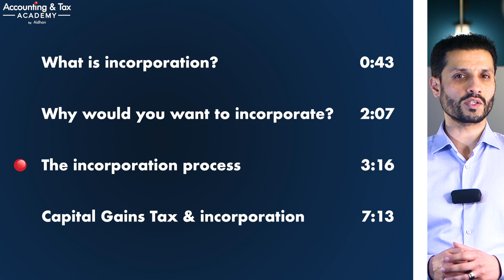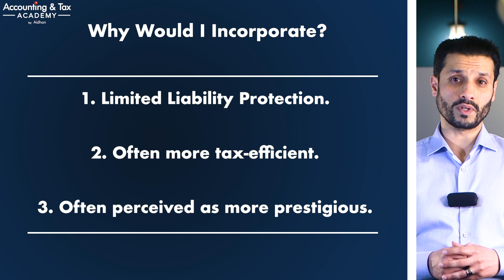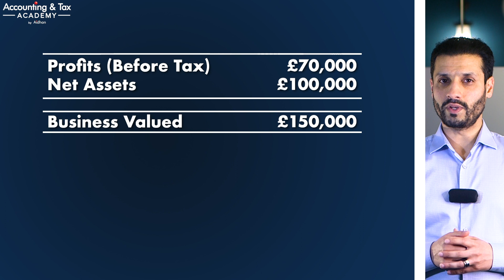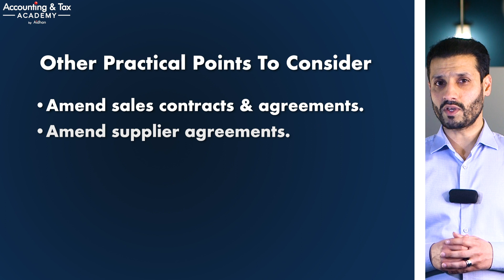Sole Trader To Limited Company - Incorporating Your Existing Business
Turning your sole trader business or partnership isn't as easy as filling out a form and filing it. There are many aspects to consider; in this video we're going into the basics of incorporating your sole trader business into a new limited company vehicle.

If you're weighing up becoming a limited company then watch out video comparing the two in order to make an informed decision.

⏱️ Time Stamps:
0:43 - What is incorporation?
2:07 - Why would you want to incorporate?
3:16 - A brief overview of the incorporation process
7:13 - Capital Gains Tax and incorporation

Operating through a limited company vehicle can bring many advantages including being more tax efficient, having limited liability protection as well as being viewed as more prestigious in the business world.

The main 4 ways in which sole trader businesses are incorporated into limited companies are: in exchange for shares, in exchange for cash or loan account, for an outright gift or for a combination of the three.

When you incorporate into a limited company the first thing you need to do is get your business valued. We can't state just how important this step is as over or undervaluing your business can have a large impact on the incorporation process. Once you have had your business valued by an accountant or similar professional you can proceed with incorporation, taking into account your company's net assets against the value of the company. If the assets are worth more than the company then the difference will be put into your company as what is known as goodwill.

We hope this video helps you further your understanding of the process of incorporating your sole trader business or partnership into a limited company vehicle and takes you one step closer to knowing you numbers. Make sure you're subscribed as we'll be tackling self assessment tax returns, bounce back loans, the director loan account and many other top topics to empower business owners and tax-minded individuals.

★☆★ OUR MISSION ★☆★
Me & my team are dedicated to helping and empowering YOU to 'Know Your Numbers' so you can make calculated and informed decisions in your business, company and personal finances towards your definition of success.

★☆★ OUR PHILOSOPHY ★☆★
If you take care of your numbers (finances), your numbers will take care of you, your family and those you value the most.